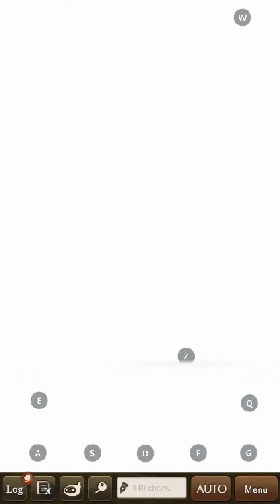Salvation™ vs. Moonfall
CHAOS! xD
We had a quite number of AFKs at the beginning of the match but eventually started showing up. We ended up with only 1 VG AFK the whole match and was able to turn the tide... GGs! ♡♡♡